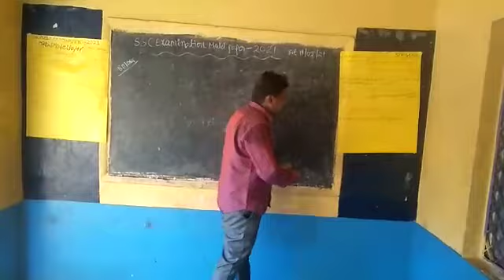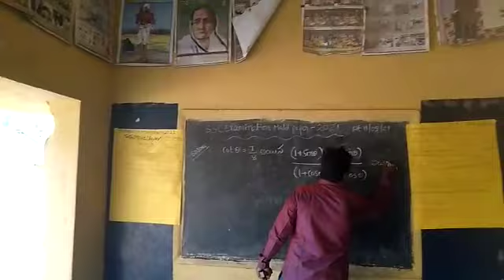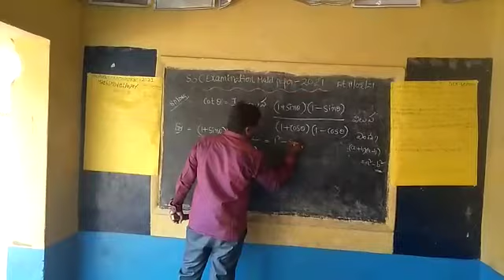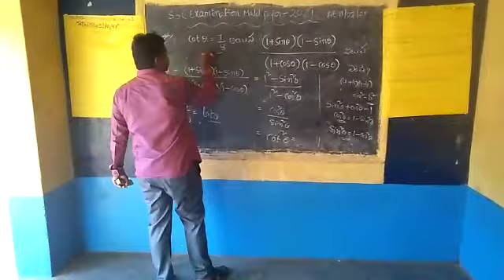10th maths 2021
haddubangi a/s